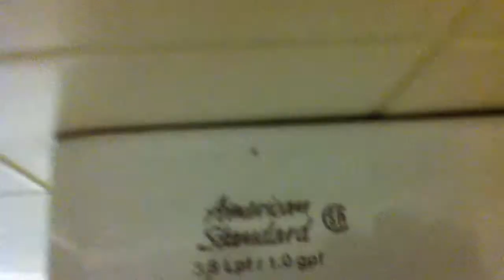[450] AS Madera and Washbrook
-At a JoAnn Fabric Store.

This may seem like a boring, pass-over video, but the last madera gave me a surprise. Easily the best rinses I've seen from one of these and I thought it deserved a second flush.